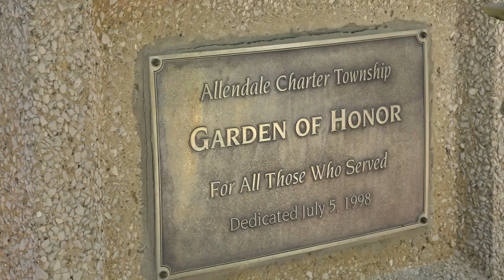Allendale Twp. Board votes to leave controversial Civil War statue unchanged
A motion to move the statue to the Allendale Historical Museum Complex and provide historical context for it was also voted down.